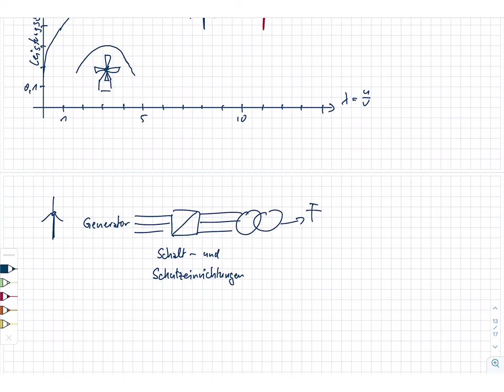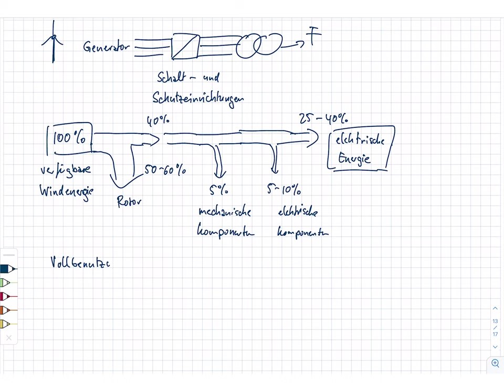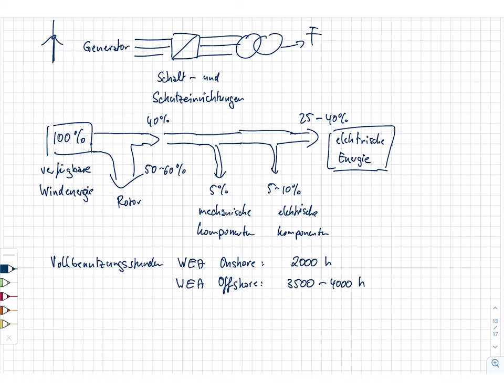Energietechnik. 10 Windenergie. 10.8 Wirkungsgrad und Schnelllaufzahl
Im Kurs "Energietechnik" im Bachelorstudiengang "Erneuerbare Energien" am Umwelt-Campus Birkenfeld werden Inhalte zur (fossilen und regenerativen) Energieerzeugung, zum Energieverbrauch sowie zur Energieverteilung vorgestellt. Im zehnten Teil werden die Grundlagen zur Windenergie erläutert. In diesem Video wird dargestellt, wie die Schnelllaufzahl mit dem Leistungsbeiwert und damit dem Wirkungsgrad einer Windenergieanlage zusammenhängt.